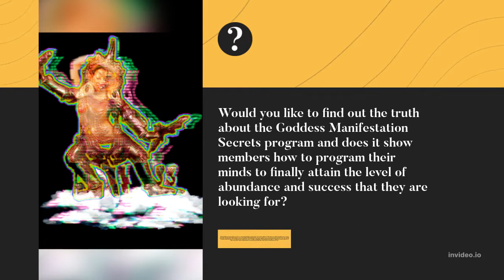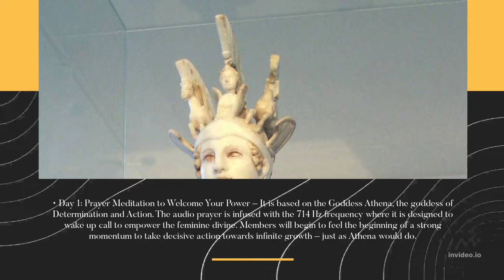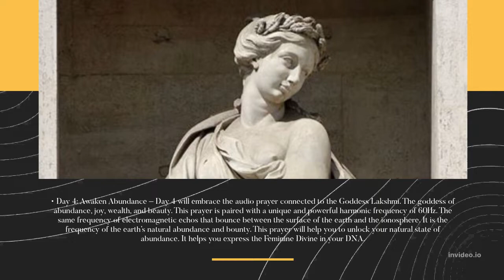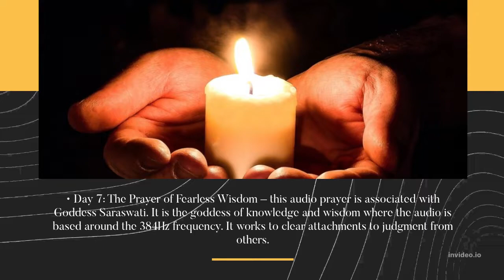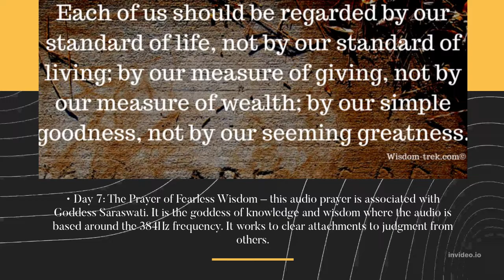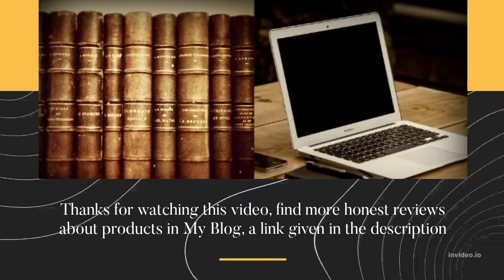Goddess Manifestation Secrets REVIEW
Today's Topic
Goddess Manifestation Secrets is a new breakthrough manifestation secrets revelation program
Would you like to find out the truth about the Goddess Manifestation Secrets program and does it really show members how to program their minds to finally attain the level of abundance and success that they are looking for? Through this program, the secrets are revealed about the connectivity of various entities in the universe, which includes every single one of us. So far from what we have seen in Goddess Manifestation Secrets program, it is a great program for anyone truly interested to understand the secrets of the universe and how to use it to their advantage. Through knowing how to combine various aspects of their lives, they will be shown how to create the life that they truly deserve and desire to live.
Review Verdict: Goddess Manifestation Secrets is a legitimate program that works
Visit Goddess Manifestation Secrets Website a link given in the description